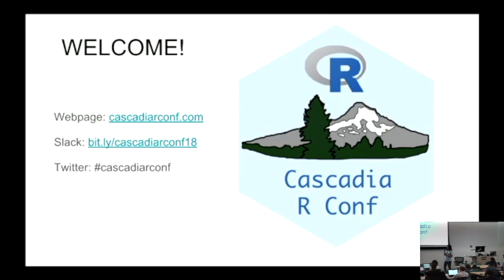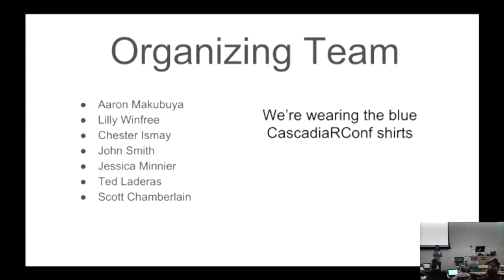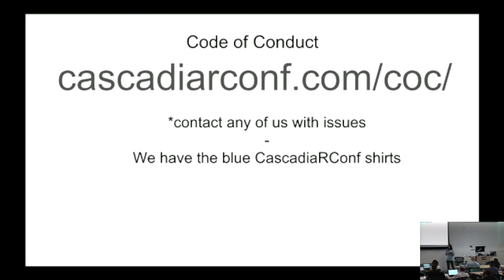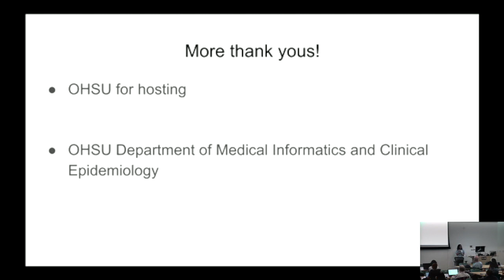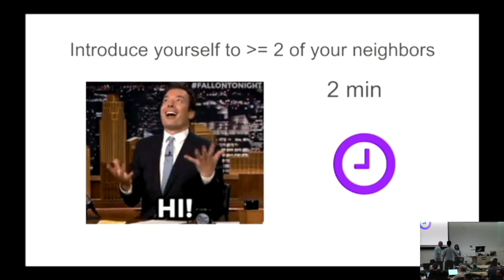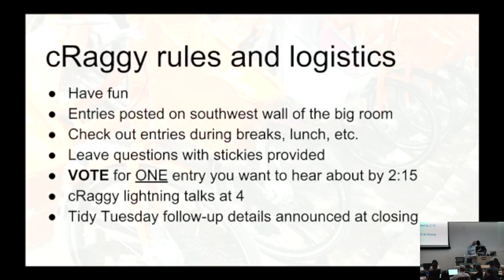Cascadiarconf 2018 Opening